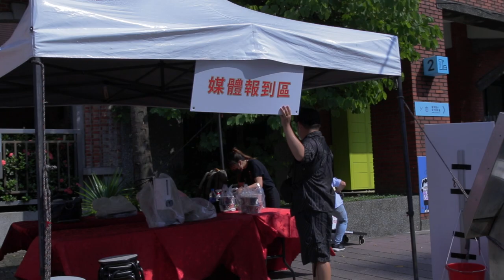Photography Dilemma Rapigen Video & Medical Company Press Conference 1